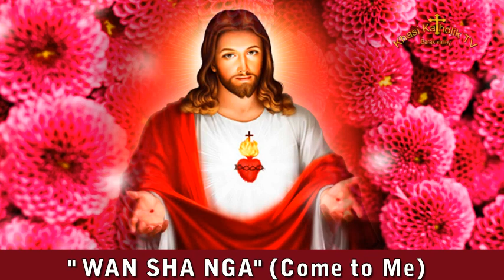" WAN SHA NGA" (Come to Me) (NightPrayer) KhasiKatholikTV